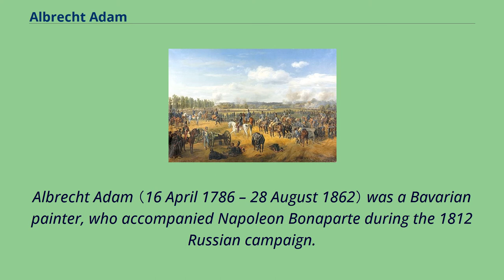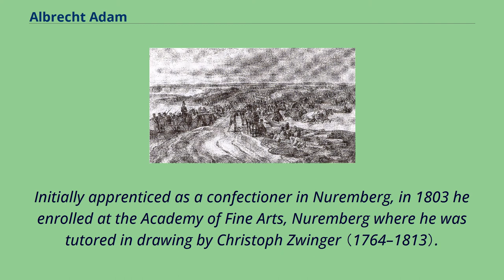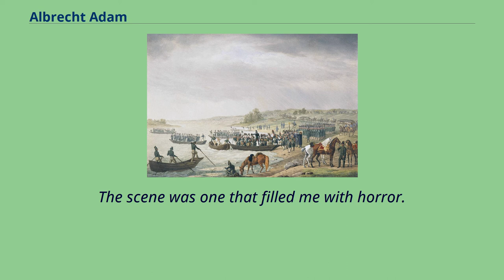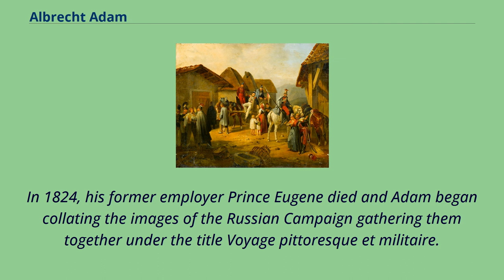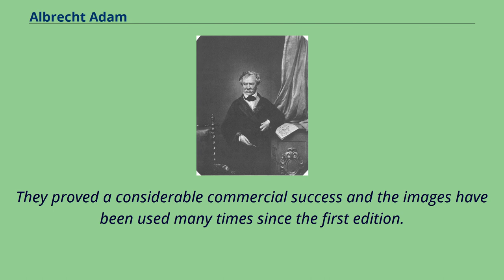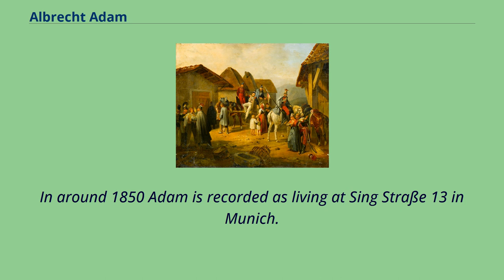Albrecht Adam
19th-century_German_painters
19th-century_male_artists
Albrecht Adam （16 April 1786 – 28 August 1862） was a Bavarian painter, who accompanied Napoleon Bonaparte during the 1812 Russian campaign.
He was attached as an official artist to the Bavarian contingent in Bonaparte's Grand Armée.
Throughout the campaign he sketched, painted and depicted an important record of the campaign to Moscow.
In his memoirs he described the carnage of Borodino and late into his career he was still painting battle scenes from the Napoleonic period.
He became a well-known equine artist, a legacy continued by his grandson, Emil Adam.
Albrecht Adam was born in Nördlingen, then a small free state in southern Germany, to Jeremias Adam and Margaretha Thilo in 1786.
His brother Heinrich Adam （1787–1862）, also a painter was born the following year.
Albrecht's talent for painting became apparent at an early age as by 1800 he was painting French troops as they marched through southern Germany.
Initially apprenticed as a confectioner in Nuremberg, in 1803 he enrolled at the Academy of Fine Arts, Nuremberg where he was tutored in drawing by Christoph Zwinger （1764–1813）.
In July 1807 he moved to Munich where he learnt from the war and battle artist Johann Lorenz Rugendas II （1775–1826）.
and befriended fellow artists Margarethe Geiger and Sophie Reinhard, who later moved with him to Vienna.
In 1809 Austria attacked Napoleon's ally Bavaria, an action that led to a short, unpleasant conflict that culminated in Austrian defeat by France and Bavaria at the Battle of Teugen-Hausen.
Adam who accompanied the victorious army to Vienna produced a series of military impressions of the conflict, beginning a theme that would dominate his career.
It was d...